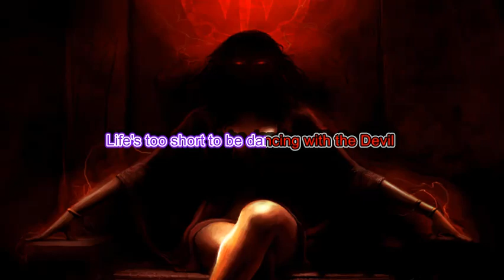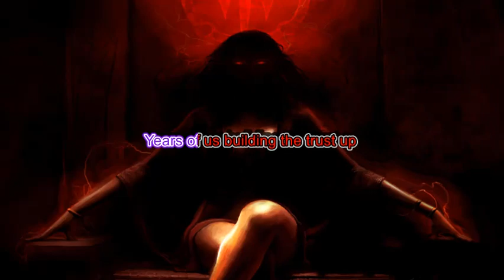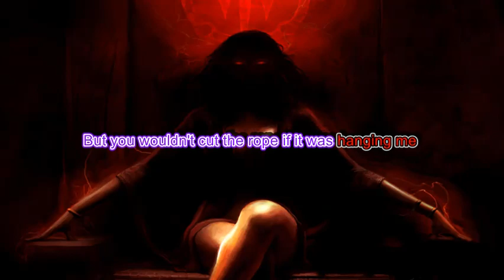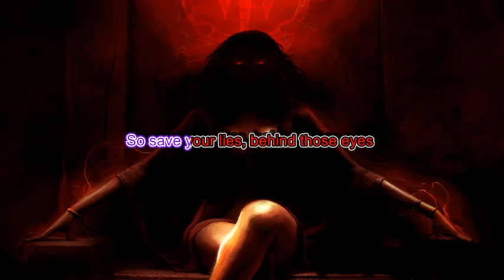Set if off - Dancing with the devil Instrumental w/ Backing vocals